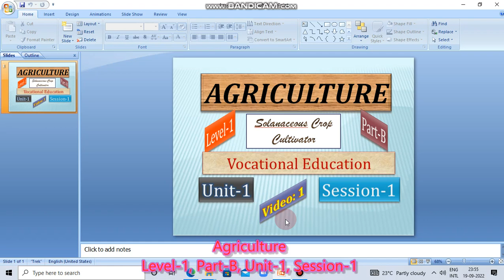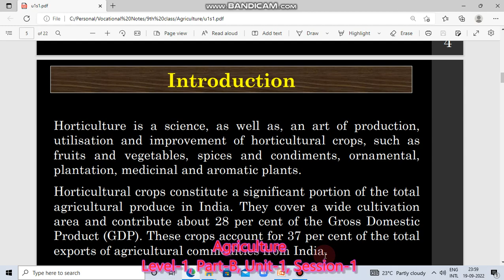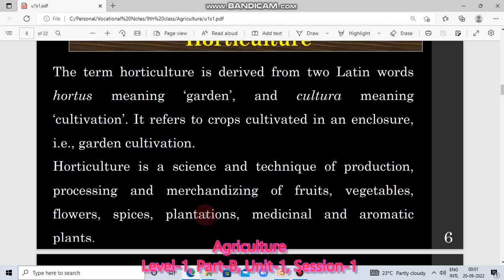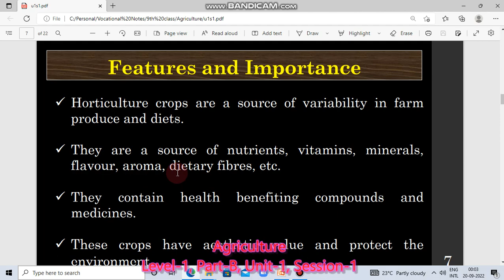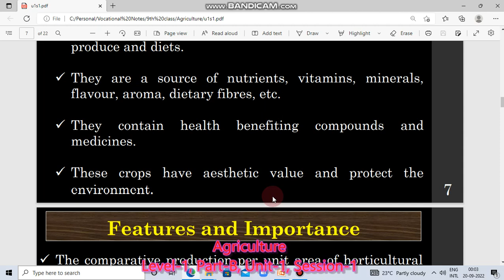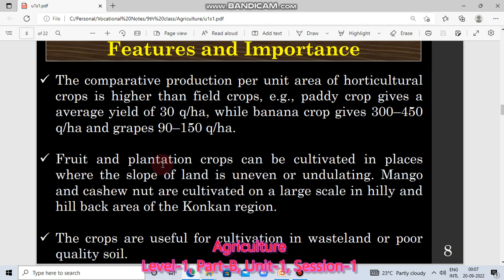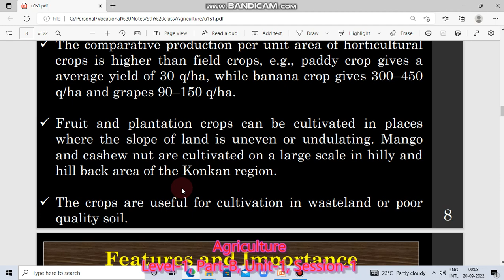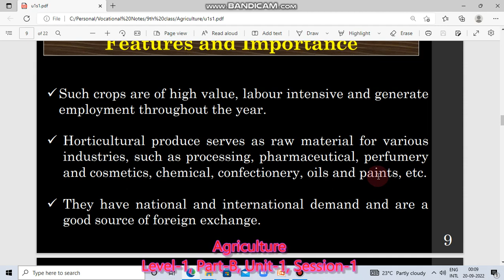Agriculture Level-1 Part-B Unit-1 Session- 1: Introduction of Horticulture Video-1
This video belongs to Agriculture Trade only